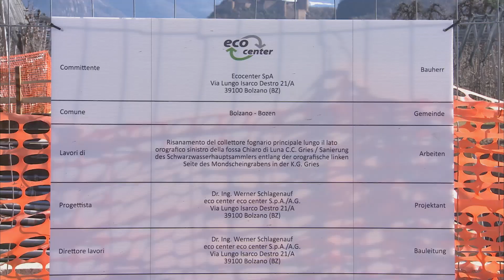Collettore Postal-Bolzano: tecnologia innovativa per il risanamento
Eco Center protagonista a livello mondiale quando si parla di tutela dell’ambiente e di utilizzo di nuove tecnologie.